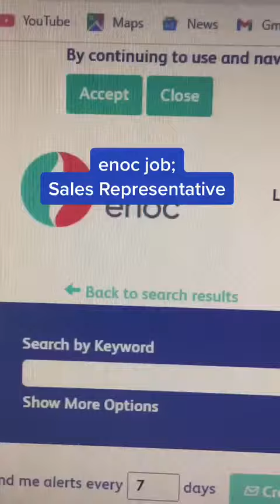serco company Job - SALES REPRESENTATIVE